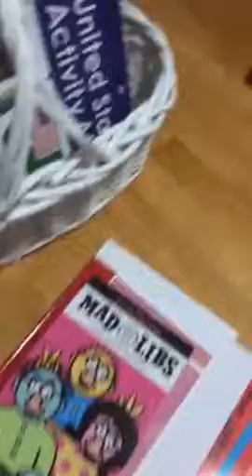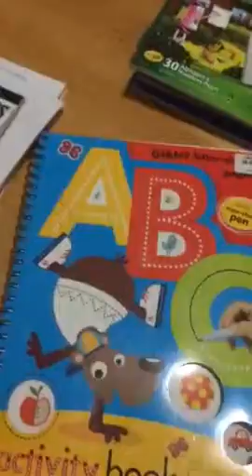Mealschooling Basket 9/15/16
A snapshot of what we're studying.